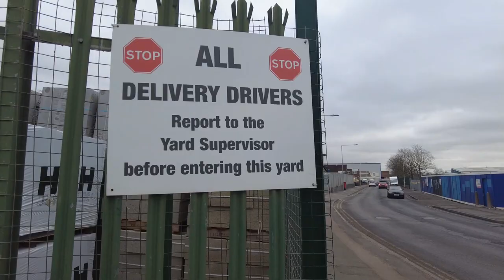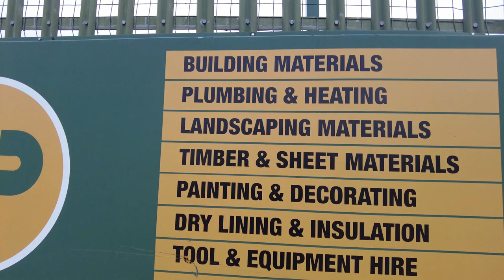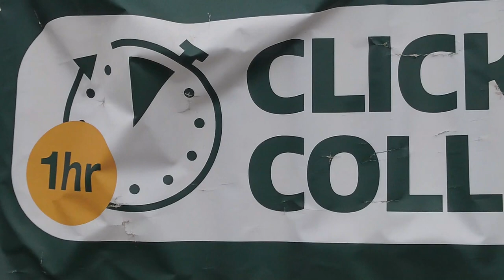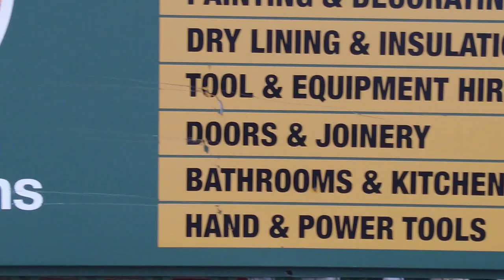WTF.......A visit to Travis Perkins and we discuss HP & Daddies Sauce!!!!!!!!!!!!!!!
Today we visit the Dagenham Branch of Travis Perkins who are situated in Freshwater Road in a RM8 Postcode.

We meet Jack the Assistant Manager and discuss HP & Daddies Sauce.

100% Pass on this visit

Shame it was too windy for Beverley